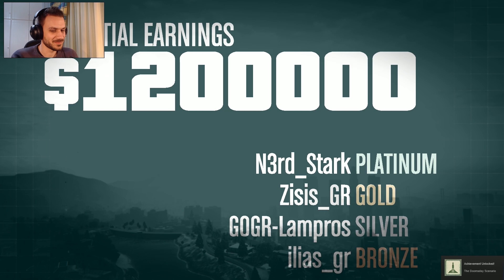Τους ξεπαστρέψαμε! Παίζουμε GTA V Online The Doomsday Heist Act 3 [14 Τελευταίο]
Grand Theft auto 5 online heists greek gameplay/walkthrough!

Περιφερειακά:
Headset ►Razer Kraken 7.1 v2 USB